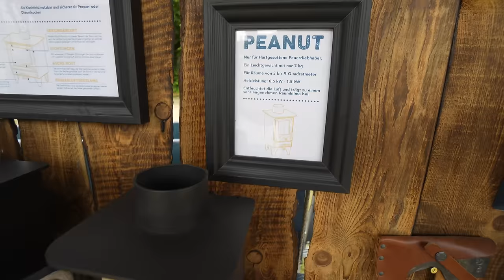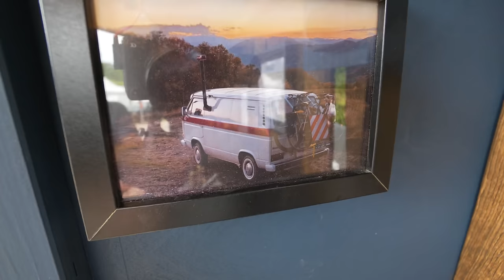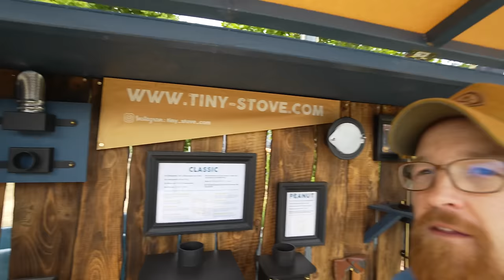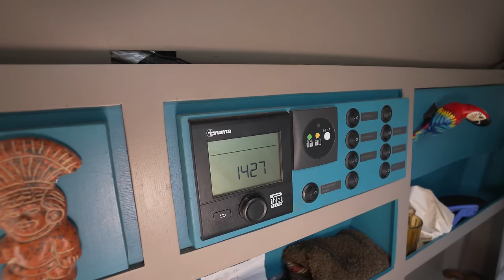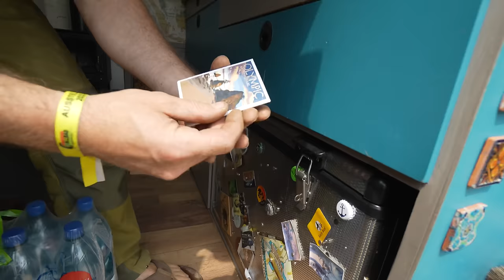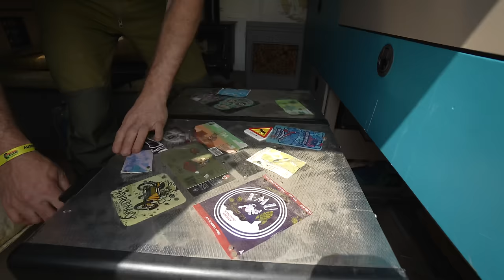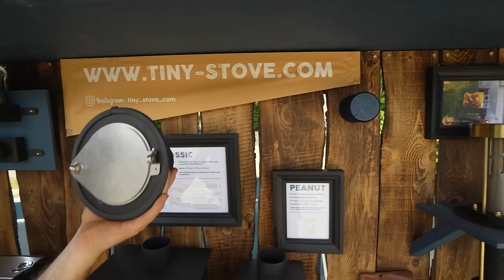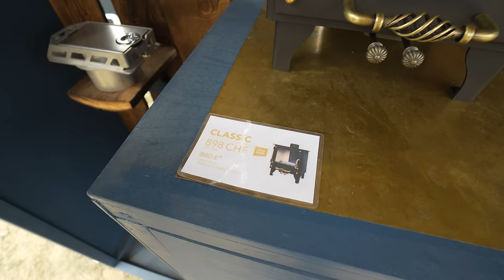WOHNMOBIL Mini Holzofen. Tiny Stove. GENIALER SCHWEIZER (43) erfindet die Heizung ohne Gas und Strom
Abenteuer Allrad 2023 Bad Kissingen

DER KLEINE ALLESKÖNNER
Für Boote, Wohnmobile, Zellte, Jurten,  Zirkuswagen, Vans, Gartenlauben oder als Werkstattofen. ( In der EU NUR ZUR VERWENDUNG IM FREIEN)
Geeignet für Räume von 9 bis 18 Quadratmeter.
Heizleistung 1.5 kW – 3 kW.
Asche-Schublade mit Asche-Rost, so brennt das Feuer den ganzen Tag.
Scheibenspülung, um das Verrussen der Scheibe zu verringern.
Sekundärluftsystem sorgt für eine effiziente Verbrennung und wenig Rauch.
Auch als Kochfeld nutzbar und sicherer als Propan- oder Dieselkocher.
Entfeuchtet die Luft und trägt zu einem angenehmen Raumklima bei.
Ein Leichtgewicht mit 13.7kg auf der Waage. Ein immenser Pluspunkt bei der fachmännischen Montage in Fahrzeugen.

0:00 Vorstellung Erfinder Tiny Stove
1:35 Heizleistung
3:35 Ofenvarianten
10:25 Funktionsweise
17:30 Vanausbau mit eingebautem Ofen